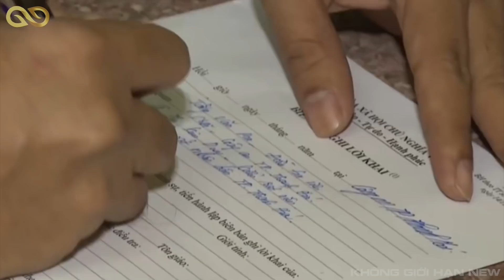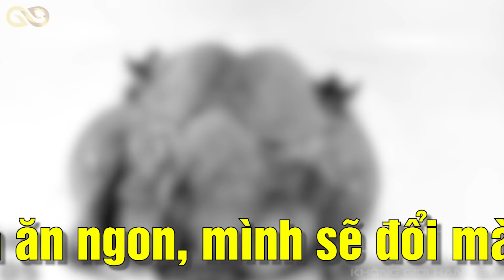🏆Mức Độ Tàn Phá Của G.i.ò.i: Từ Ấu Trùng Của Ruồi Đến Món Ăn Đắt Đỏ & Đặc Sản Thơm Ngon | KGH New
THÔNG BÁO: Hiện tại chúng tớ bị hạn chế hoạt động bên kênh KHÔNG GIỚI HẠN NEW này, vậy nên chúng tơ quyết định chuyển sang kênh mới để hoạt động thường xuyên hơn ở kênh KGH ANIMALS. Rất mong mọi người thông cảm, chúc các bạn có một ngày vui vẻ!